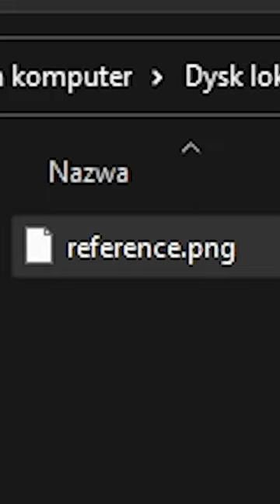Paint dla Debili #3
Do czego jest paint? Ja wiem!!!